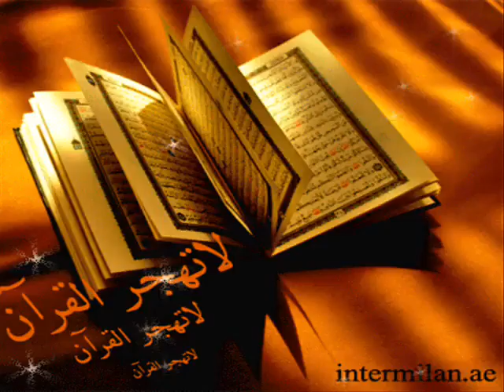سوره الرحمن بصوت جميل لاحمد العجمي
صوت اروع وتلاوه اجمل من الروعه لاحمدالعجمي للمزيد يااخواني في الله الدخول على موقع
وستجد ماتتمنى من اصوات عذبه في القران الكريم